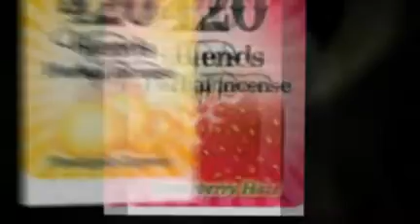Buy Herbal Incense Online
Free priority shipping on all orders in the U.S.